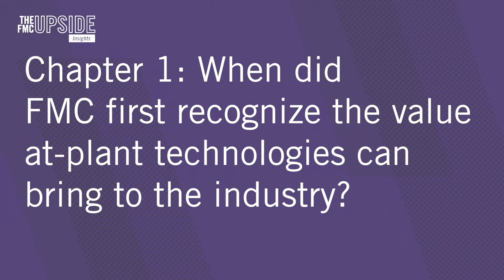FMC Upside Insights: At-Plant Chapter 1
The FMC Upside Insights series connects you to experts about crop protection and agronomic insights. Join Jake Turner in chapter one of the at-plant episode to learn about the value that at-plant technologies can bring to the industry with Aman Chandi, FMC North America product development and technical services director.

To learn more about the at-plant portfolio from FMC, visit Ag.FMC.com.

Capture 3RIVE 3D and Capture LFR insecticides and Ethos XB insecticide/fungicide are Restricted Use Pesticides. Always read and follow all label directions, precautions and restrictions for use. Some products may not be registered for sale or use in all states. Xyway LFR and Xyway 3D fungicides may not be available for sale or use in all states. Contact your local FMC representative or retailer for details and availability in your state. 21-FMC-1083 01/22